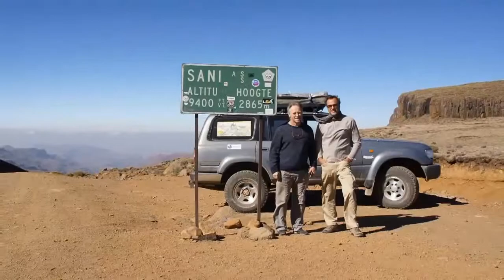AFRICAN ADVENTURES, first step of the Trans Africa 2014/2016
TRANSAFRICA DA CITTÂ DEL CAPO AD ALESSANDRIA. 2014
- 2016

L'attraversata integrale dell'Africa é da sempre un sogno difficilmente realizzabile. Proponiamo quindi questo viaggio a tappe per renderlo possibile.

Dopo le edizioni del 2008/2009 e del 2010/2011 torniamo a proporre l'attraversata integrale dell'Africa, questa volta da Sud a Nord. Un fantastico viaggio in 7 tappe che toccherà 14 stati e che permetterà di visitare alucni tra i luoghi più spettacolari di tutto il continente: partenza novembre 2014.

L'itinerario sarà percorso in 7 tappe di ca. 3 settimane ognuna:
 Il viaggio é proposto sia con veicoli della nostra organizzazione (Toyota Land Cruiser HDJ80) che potranno essere guidati dai partecipanti, sia a chi vorrà partecipare con il proprio mezzo. I veicoli verranno spediti via nave il mese di ottobre da Genova a Città del Capo.
Tra una tappa e l'altra i veicoli rimarranno fermi in luoghi controllati e custoditi. All'arrivo ad Alessandria le auto verranno imbarcate in container con destinazione Genova.

Questo progetto necessita di una lunga e complessa preparazione, invitiamo chi fosse interessato a una tappa o all'intero itinerario a contattarci con largo anticipo.

 1. Tappa
 Sud Africa - Lesotho -- Namibia
 Da Città del Capo a Windhoeck, dal 16 novembre al 6 dicembre 2014

 Iniziamo la nostra attraversata dell'Africa dalla splendida Città del Capo (per chi lo desidera é possibile anticipare di qualche giorno la partenza rispetto al programma standard in modo da avere maggior tempo a disposizione per la visita della città e della penisola del Capo). Prime tappe del nostro viaggio la regione vitivinicola di Stellenbosch e la spettacolare Garden Route, la strada costiera che ci porta fino a Port Elizabeth. Proseguiamo verso l'entroterra e visitiamo l'Addo National Park che ospita tutti i Big Five (elefante, bufalo, rinoceronte, leone e leopardo) e in seguito iniziamo l'attraversata della catena montuosa del Drakensberg, dove paesaggi spettacolari si susseguono fino a portarci al Sani Pass, che con i suoi 2'900 metri di altezza ci porta in Lesotho. Percorriamo gli altopiani del Lesotho fino alla capitale Maseru, per poi rientrare in Sud Africa e scendere decisamente di quota. Ci dirigiamo infatti verso Kimberley, la città che fu per molti anni un grande centro di estrazione di diamanti, visita del Mokala Naltional Park. Proseguiamo verso ovest ed entriamo in Namibia, fino alla città costiera di Luderitz. Da qui iniziamo l'attraversata del deserto del Namib. Per 6 giorni saremo immersi nelle spettacolari dune del deserto più antico del mondo. La risalita da sud a nord di questo deserto ci offrirà grandi emozioni, le dune sono infatti a ridosso dell'oceano e gli scenari sono quindi grandiosi. L'attraversata terminerà a Walvis Bay da dove proseguiremo per Swakopmund, caratteristica cittadina sul mare che conserva ancora molti esempi di architettura coloniale tedesca. Tappa finale del nostro viaggio lo sterrato che ci porta al Boshua Pass e in seguito alla capitale Windhoeck.